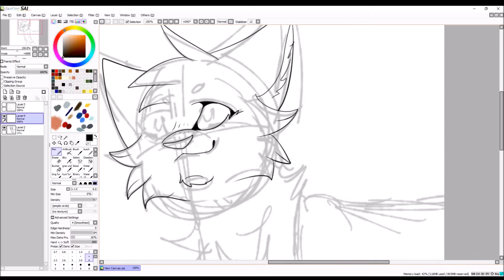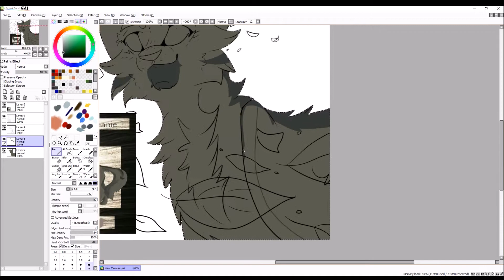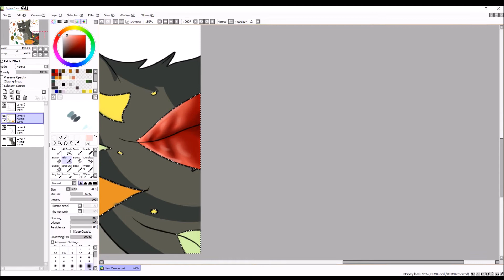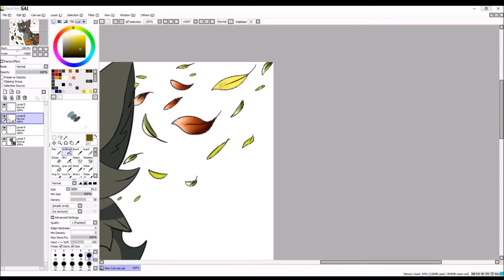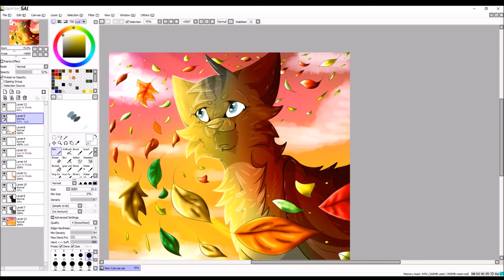[ oC ] - Speedpaint - FÜR SketchingCacti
GT: wacom intuos pro m / pen pro 2

Programe : Paint Tool sai, Loilo Game Recorder & Movie Maker

Deviantart: Devaki1

Offen stehende Wünsche für :
-Fischi Katzi
-IsJo Cat 7
-Redstonedeath
-Dolphinfrost
-Warrior Kriegerin_13
-Janni Drop
-franzilp123 AJ
-WolfBlau Sturm
-Jammer honig55 AJ

offen enstehende Redraw Wünsche :
-Reisszahn Drachenklaue
-Icy Paw